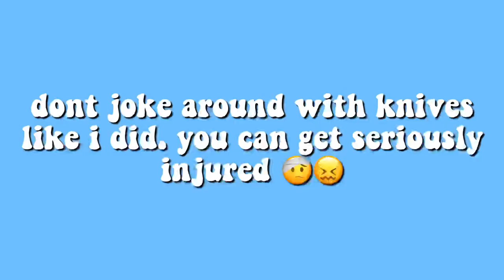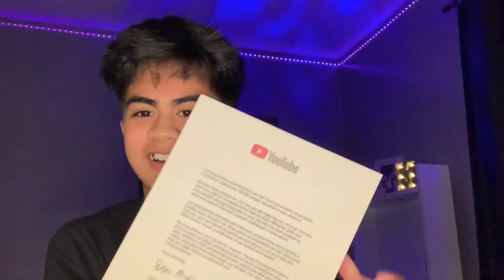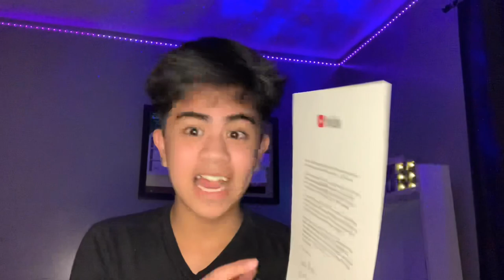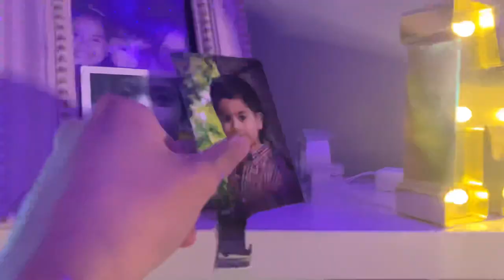Opening My 100k Silver Plaque!! | mcjaydc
Hey yall!! I can't believe we made it this far and I cannot wait until I can start making vlogs again and give you guys the content you guys deserve. I love every one of you guys

remember to make sure to never take life for granted because we are never guaranteed a tomorrow

Here is a google doc that is FILLED with information and petitions. Please check it out.